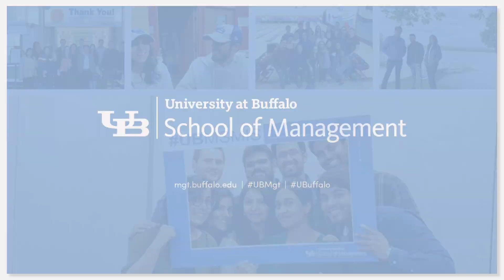Student Memories - 2020 UB School of Management Commencement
Student-submitted memories from the University at Buffalo School of Management Class of 2020.